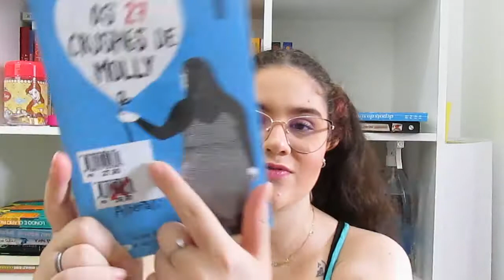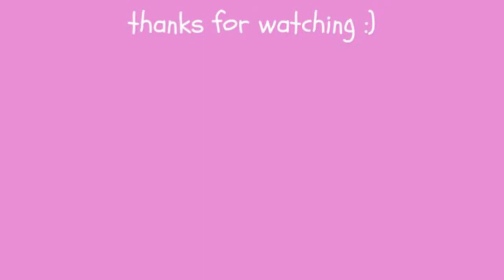Tudo o que eu pretendo ler em março | TBR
Oiii gente! Espero que gostem do vídeo!

✨COMPRE PELO MEU LINK E SEJA UM SERUMANINHO MARAVILHOSO✨
- Link geral da amazon
- Link de assinatura do Kindle Unlimited

💙 faça o bem, espalhe amor 💙